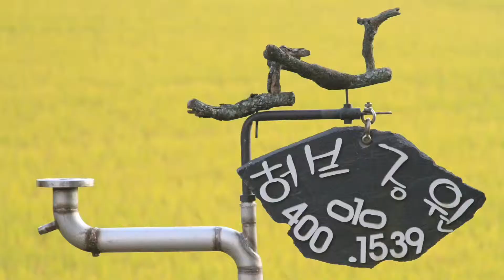Work of art that has been created by florist and 200 years old house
“Gangjin herb garden house wedding”